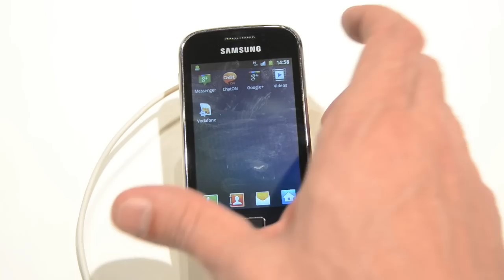Il nuovo Samsung Galaxy Mini 2 è stato esposto al MWC 2012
Samsung rinnova la gamma entry level al MWC 2012. Infatti ecco il nuovo Galaxy Mini 2 dedicato soprattutto ad un pubblico giovane